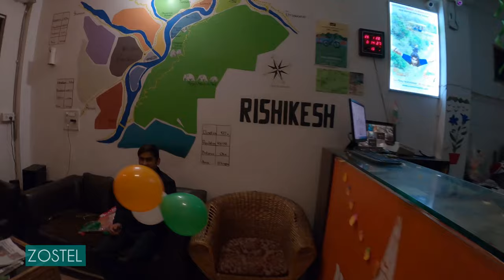RISHIKESH 2020 | RIVER RAFTING | CLIFF JUMPING | LAXMAN JHULA